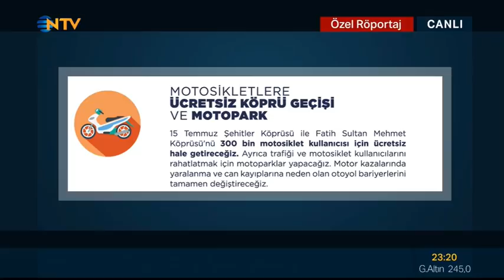"Motosikletler iki köprüden de ücretsiz geçecek."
"Ev kadınlarımızın aile bütçelerine katkı sağlaması için; kadınlarımızın el emeği, göz nuru işlerini Büyükşehir Belediyesi birimlerinde satışa sunacağız. Ayrıca, motosikletler iki köprüden de ücretsiz geçecek."